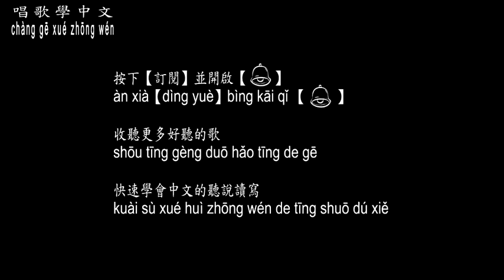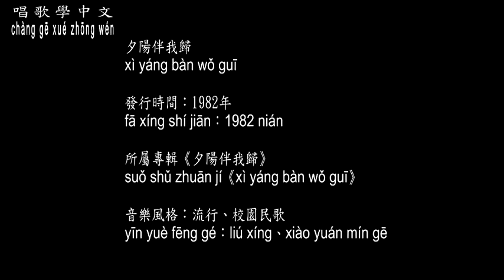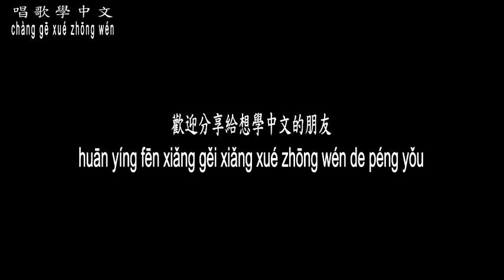【唱歌學中文】►陳淑樺/夕陽伴我歸◀ ►Sarah Chen/Sunset Accompany Me back Home◀『夕陽西下的紅霞 伴我腳步聲 回到可愛的家』【動態歌詞中文、拼音Lyrics】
曲名：夕陽伴我歸
填詞：羅義榮
譜曲：羅義榮
演(原)唱：陳淑樺

夕陽已染紅了大地
我正在回家的路上
我趕著路 路在追我
修長的身影伴著我

燦爛的彩霞在微笑
溫暖我寂寞的心窩
只見那背後的景物
一一似向我道再見

當夕陽西下的時候
留下了一片片紅霞
讓眼波交織的光芒
伴我腳步聲 回到可愛的家